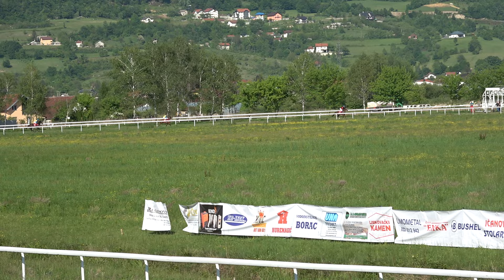Bihać - 04.05.2024 -1650m 3g - VLADA UNSKO-SANSKOG KANTONA